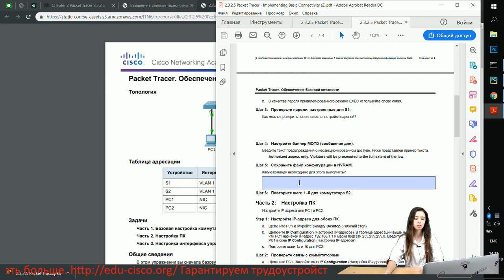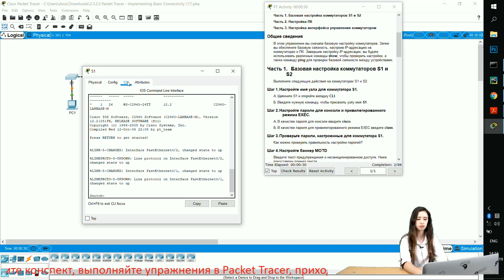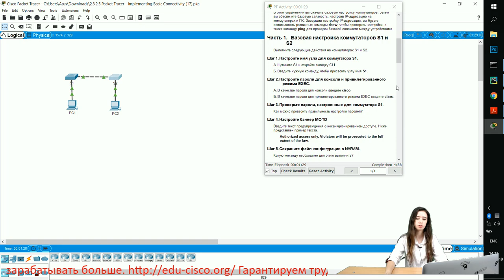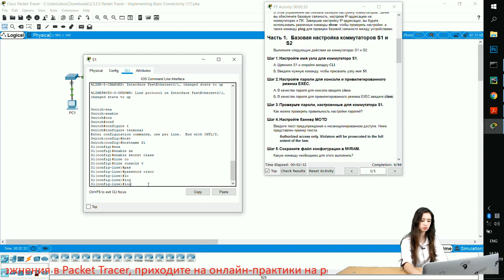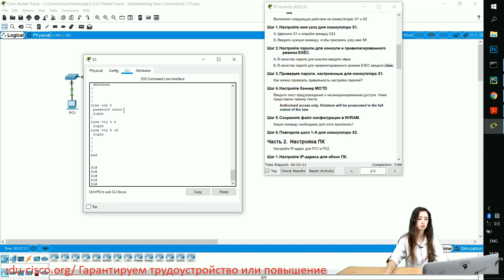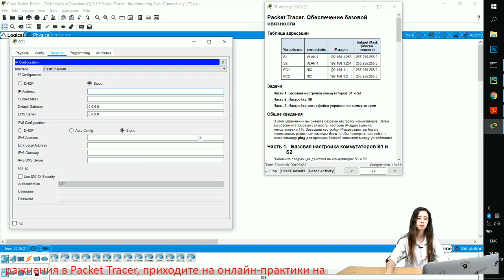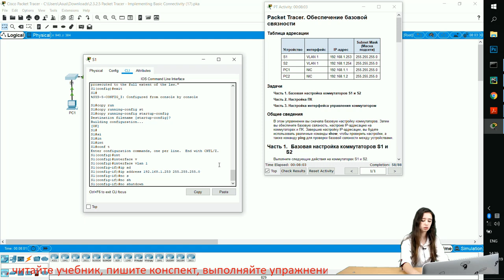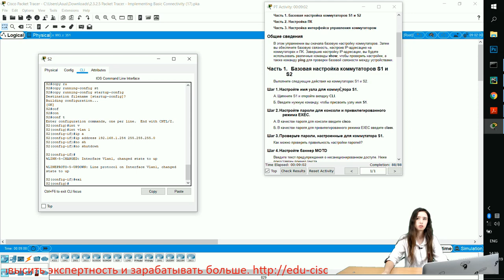Курс Молодого Бойца Часть 1 2020 CCNA 1 ITN 2.3.2.5 Packet Tracer - Создание основных подключений